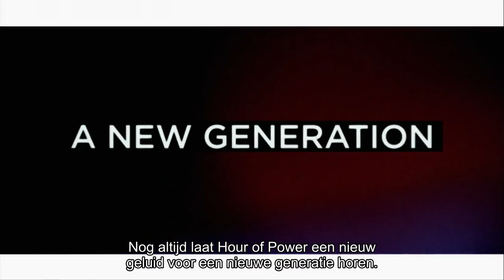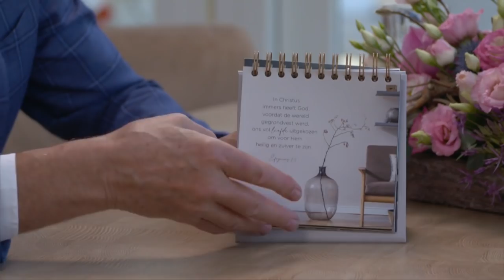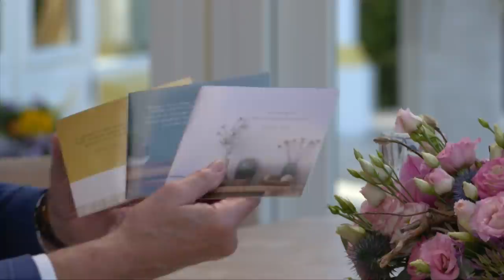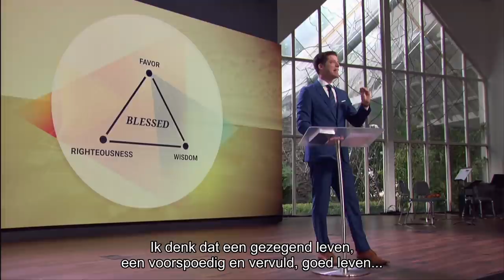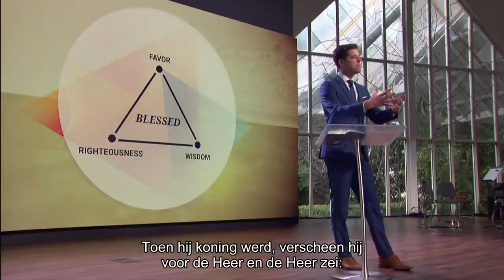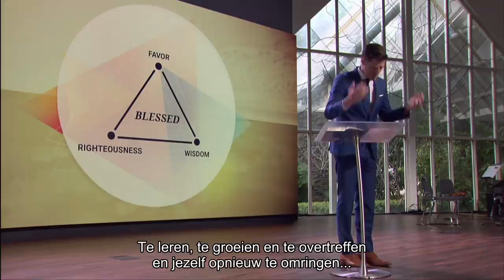💐God zorgt voor jou | Hour of Power Uitzending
Na een mooi paasweekend vervolgen we deze zondag de prekenserie ‘Blessed to be a blessing’ met het thema ‘God zorgt voor jou’. Bobby vertelt het verhaal van Jakob en zijn schoonvader Laban, en laat zien hoe God voor Jakob zorgde. Bij Jan van den Bosch zit de commissaris van de Koning in Zuid-Holland aan tafel: Jaap Smit. Ze praten over zijn kleurrijke carrière en hoe geloof zijn kompas is in het leven.
00:00:00 - Intro
00:00:31 - Opener Jan van den Bosch.
00:01:56 - Samenzang 'Joyful, joyful'.
00:02:45 - Welkom door Bobby, Hannah en Haven Schuller.
00:03:00 - Gebed door Bobby Schuller.
00:03:17 - Hour of Power koor zingt 'A Song of Peace'.
00:05:52 - Schriftlezing: Deuteronomium 28:1-2 en 12-13 door Hannah Schuller.
00:07:05 - Hour of Power koor zingt 'Psalm 23'.
00:12:52 - Interview Jaap Smit.
00:28:31 - Voices of Hope zingt 'I Smile'.
00:31:36 - Proclamatie door Bobby Schuller.
00:32:08 - Boodschap 'God zorgt voor jou'.
00:54:08 - Hour of Power koor zingt 'The Blessing'.
00:58:20 - Afsluiting Jan van den Bosch.